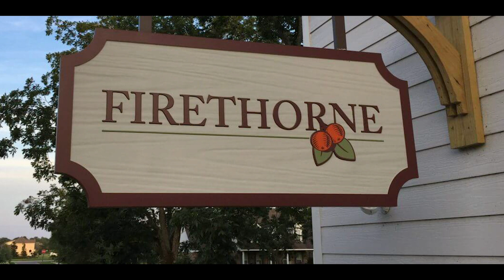Kimberly Campaign HOA President